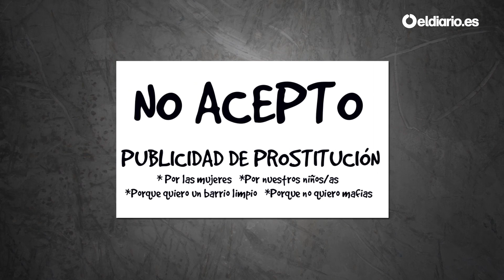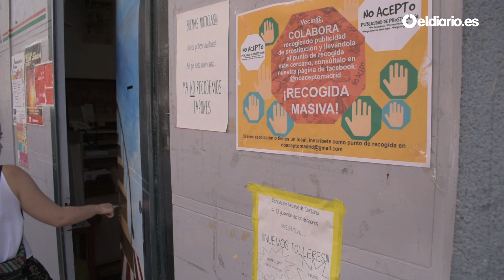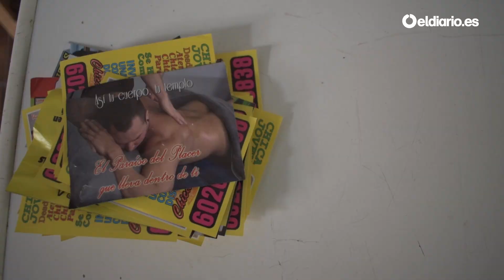'No Acepto Madrid', contra la publicidad de prostitución: "Los niños juegan a los cromos con ella"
Asociaciones de vecinos de diferentes distritos de Madrid se han unido en la iniciativa 'No Acepto Madrid' para luchar contra la publicidad de prostitución que llena sus barrios. Entre otras acciones, han abierto una petición en Change.org para recabar apoyos
No buscamos solo lectores, sino cómplices.
Apóyanos.